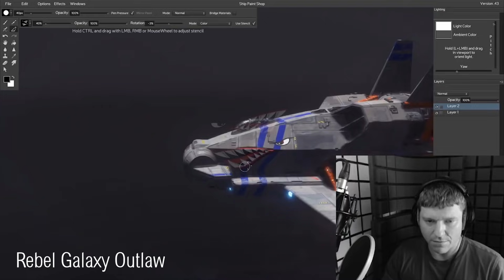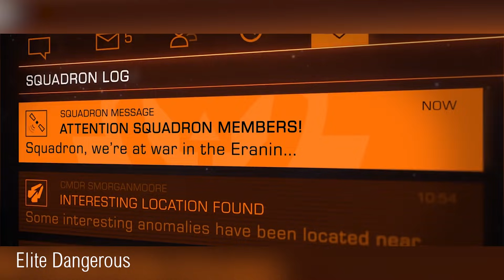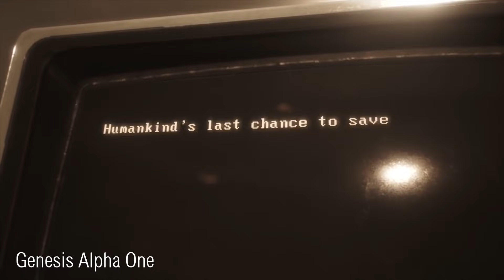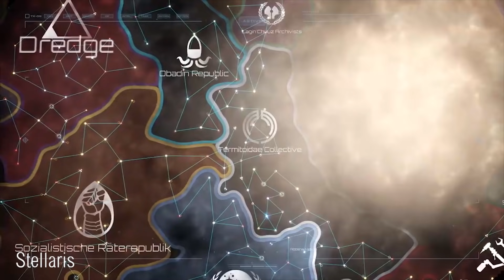The Best Space Games Out Now & Coming in 2019 - My Top Picks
Space Games are an amazing genre, from the largest gaming worlds to some of the smallest.  There are many space games available in 2019 and this video looks at some of the best!

Opening and end footage from Space Engine